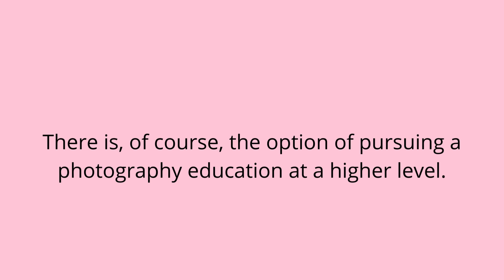Blake Smith Arkansas | Self taught photographer |J. Blake Smith Arkansas